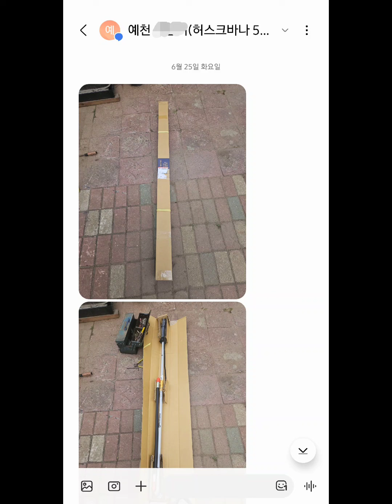허스크바나 541RB 예초기 작업대 세트 구매 인증 [소형엔진 전문 수리 및 부품, 완제품 최저가 판매 툴맨 010-7610-3215]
며칠전 경북 예천군 감천면에 계시는 사장님께서 허스크바나541RB 예초기를 구입하셨고 이번에 같은 동네 주민 요청으로 541RB 작업대 세트를 추가로 구매하시고 인증사진을 보내 주셨습니다.

허스크바나 541RB 제품은 제노아BK4302제품과 거의 동일하며, 작업대, 기어뭉치, 카브레타, 후렉시블, 등받이 등등 대부분 호환이 됩니다.그리하여 제노아 보다는 조금 저렴한 허스크바나 541RB 작업대를 많이 주문하고 있습니다.
인증 사진 감사드리며, 안전작업 하시기 바랍니다.

최저가 판매
☆☆☆☆☆☆☆☆툴맨 ☆☆☆☆☆☆☆